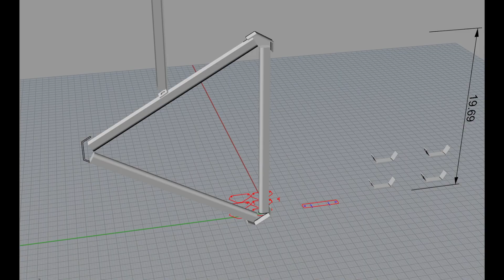Smooth Tech- Nerf Ultra One Championship